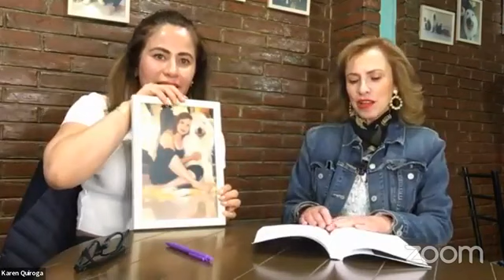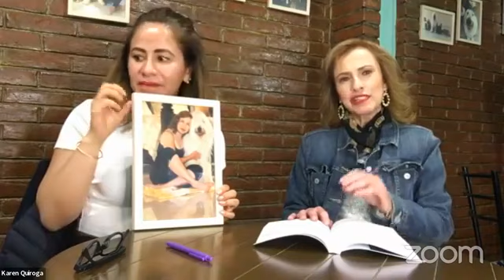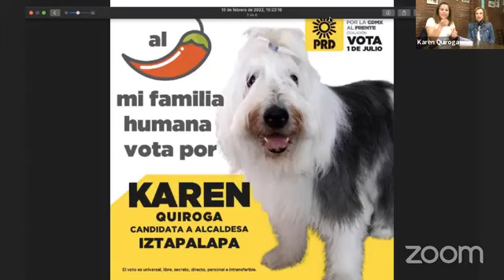Mujeres que leen “Elena Chávez”